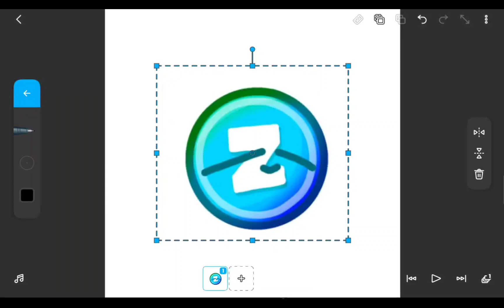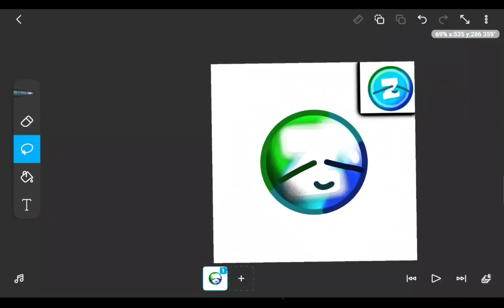pfp contest submission